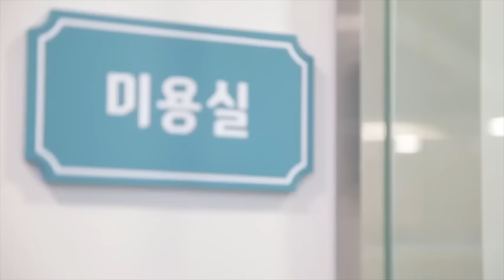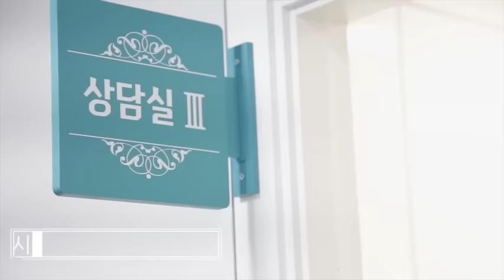[도그마루] 도그마루 어떤 곳일까요?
도그마루의 모든 것
지금 여기서 공개합니다!